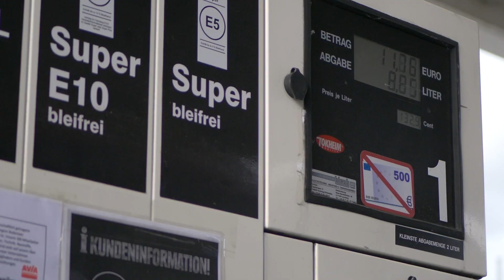LIVEBISS bei Instantsession auf Frühlingskarpfen - Instant Sessions am Torfstichsee #1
Mal wieder nehm ich euch ein paar Tage nach der Arbeit mit an unsere schönen Torfstichseen in der Nähe. Wir versuchten es mit verschiedenen Ködern und Taktiken. Wie wir bei Instant Sessions vorgehen und was wir dafür benötigen seht ihr alles im Video.

Petri Heil und allseits stramme Leine!

Werbung da Marken genannt werden